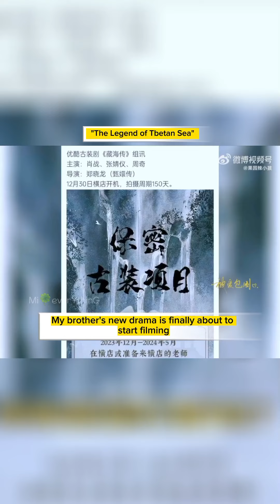So we are now in "sunset" showdown?😅🦁🐰💚❤️.